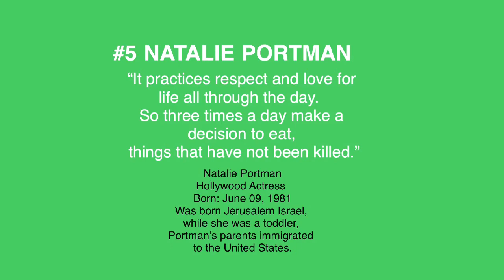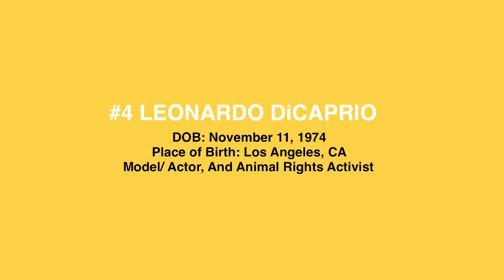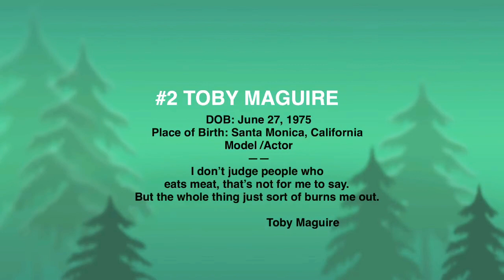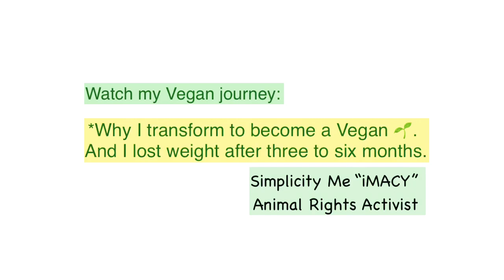TOP 5 HOLLYWOOD ACTORS/ ACTRESS ARE CERTIFIED VEGAN OR VEGETARIAN.